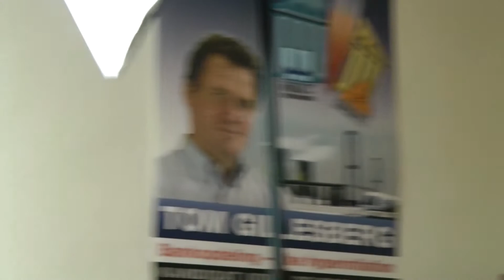Diskussion den 13. december 2012, Schiller Video 138b